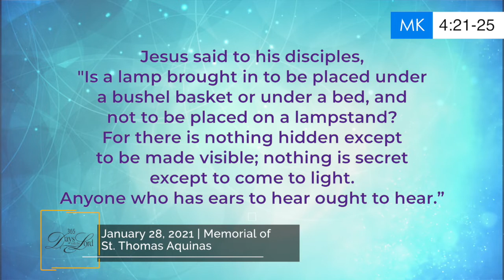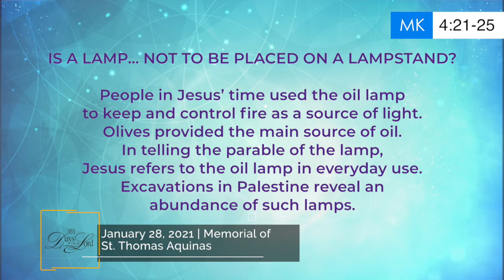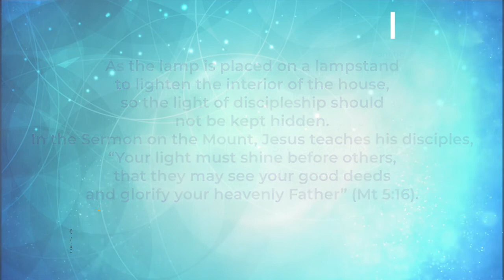365 DWTL | Memorial of St. Thomas Aquinas | January 28, 2021